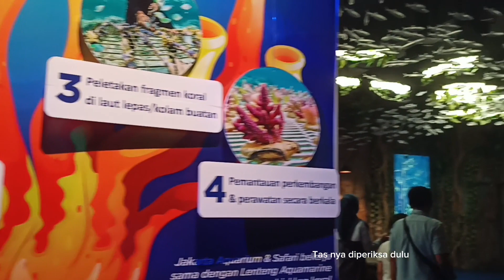Ada Ular dan hewan laut didalam Mall|Wisata Jakarta|Jakarta Aquarium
Jakarta Aquarium & Safari, the largest indoor Living Planet in Indonesia, a signature of Taman Safari Indonesia in collaboration with Aquaria KLCC, Malaysia. You can feel the intimate interaction with our animals.
So, welcome and enjoy the Largest indoor aquarium with more than 3500 species that you can discover. happy holiday...